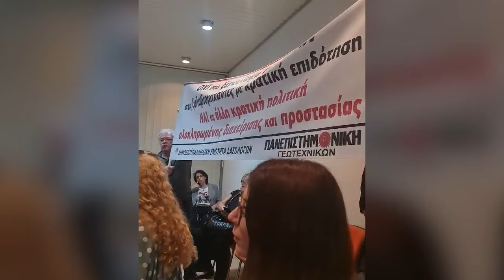Όχι στην εκχώρηση της διαχείρισης των δασών στις ξυλοβιομηχανίες